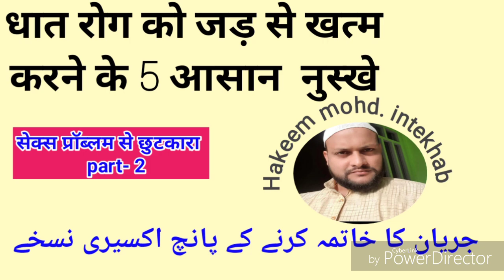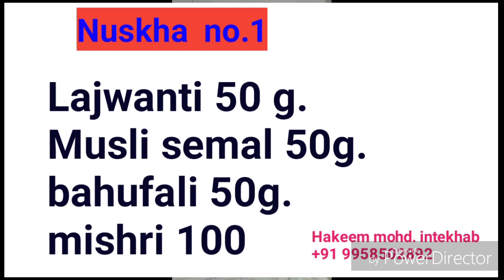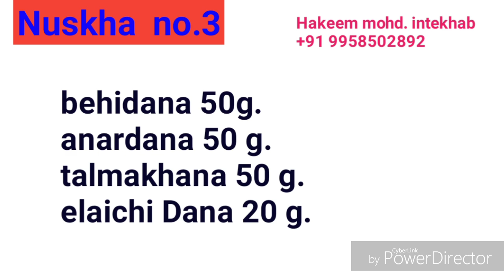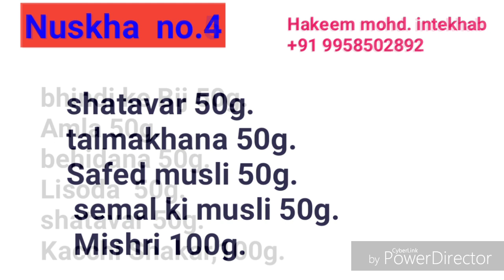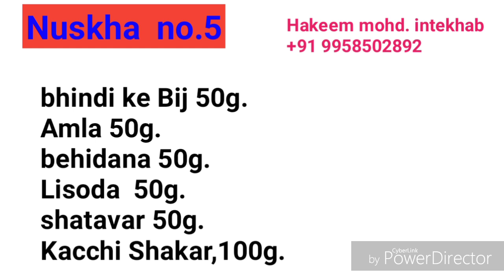धात रोग से हमेशा के लिए छुटकारा | धात रोग के 5 आसान नुस्खे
हमारा इलाज करने का तरीका
एक व्यक्ति ने कई साल हस्तमैथुन किया उसके बाद उसका लीवर कमजोर हो गया पाचन तंत्र खराब हो गया मैंदे और मसाने में गर्मी हो गई और धात रोग शुरू हो गया इसके अलावा स्वपनदोष यानी रात को सोते समय भी वीर्य निकलना शुरू हो गया किसी किसी को इतनी ज्यादा प्रॉब्लम हो जाती है कि लड़की को देखकर या फोन पर बात करते समय या कोई अश्लील फोटो या मूवी देखने पर ही तुरंत लिंग के अंदर से चिपचिपा पानी निकलना शुरू हो जाता है लिंग का ढीलापन छोटापन टेढ़ापन sex टाइमिंग की कमी शुक्राणु की कमी वीर्य का पतला होना शरीर में वीर्य की कमी हो जाना

जब इतनी सारी बीमारियां हस्तमैथुन करने की वजह से या किसी भी वजह से हो जाती है तो फिर इसका इलाज सही तरीके से होना चाहिए
बहुत सारे हकीम डॉक्टर इसका इलाज सही से नहीं करते और वह ऐसे व्यक्ति को जो सभी तरह के धातु रोग से ग्रस्त हो उसको ताकत की गरम दवाई देना शुरू कर देते हैं जिसकी वजह से शरीर में गर्मी बढ़ जाती है और ज्यादा प्रॉब्लम होना शुरू हो जाती है
एक बात याद रखना जब तक आपका धातु रोग ठीक नहीं होगा यानी शरीर से वीर्य का निकलना बंद नहीं होगा तब तक नया वीर्य शरीर में रुकेगा नहीं और धात रोग जब तक ठीक नहीं होगा जब तक आपकी पेट की समस्या हल नहीं होगी क्योंकि हम जो भी कुछ खाते पीते हैं चाहे वह खाना हो या फल फ्रूट या फिर दवाई जब तक पेट का पाचन तंत्र ठीक नहीं होगा तब तक कोई भी चीज पचेगी नहीं जब तक हमारा पेट दवाई को सही से हजम नहीं करेगा तब तक दवाई फायदा नहीं करेगी
मानो अगर आप घर बना रहे हैं आपके घर की बुनियाद बहुत कमजोर है और आपने घर की छत बहुत मजबूत बनाई है और बहुत अच्छी डेंटिंग पेंटिंग की है और बहुत पैसा खर्च किया है लेकिन बुनियाद कमजोर है तो वह घर ज्यादा दिन तक टिकेगा नहीं बहुत जल्द गिर जाएगा और आपका पैसा बर्बाद हो जाएगा
इसी तरह से आपको अपने सेक्स का इलाज भी शुरू से मजबूती के साथ करना चाहिए मैं आपको इलाज का तरीका बताता हूं

सबसे पहले आपको अपना पेट और अपने शरीर की गर्मी का इलाज करना चाहिए जब आप का पाचन तंत्र ठीक हो जाएगा और आपके शरीर की गर्मी दूर हो जाएगी उसके बाद आपको अपने धात रोग का इलाज करना होगा जब आपके शरीर से वीर्य निकलना रुक जाएगा सभी तरह के धातु रोग स्वपनदोष नाइट फेल बगैरा जब ठीक हो जाएंगे तो उसके बाद आपको ऐसी दवाइयां इस्तेमाल करनी पड़ेगी जो वीर्य को पैदा करेगी और वीर्य को गाढ़ा करेंगी और शुक्राणु की मात्रा बढ़ाएगी और आपके वीर्य को हष्ट पुष्ट करके गर्भ के लायक बनाएगी और आपकी खोई हुई ताकत को खोए हुए  वीर्य को फिर से आपके शरीर में भर देगी
फिर उसके बाद ऐसी दवाई इस्तेमाल की जाए जिससे शरीर में ताकत आए लिंग की मुरझाई हुई नशे ठीक हो जाएं लिंग हष्ट पुष्ट हो जाए लिंग में ब्लड का फ्लो बड़े और लिंग खड़ा होना शुरू हो जाए मर्दाना ताकत जोश और कभी ना खत्म होने वाली ताकत आपके शरीर में पैदा की जाए यानि कहने का मतलब यह है की सबसे आखिर में सबसे हाई पावर की दवाई खानी पड़ेगी अगर आप इस तरीके से इलाज करते हैं तो आप हमेशा के लिए ठीक हो जाएंगे और फिर यह ताकत आपके शरीर से कभी भी खत्म ना होगी

एक बात और याद रखें आपकी कई साल पुरानी प्रॉब्लम  बहुत जल्द कुछ ही दिन में तो ठीक नहीं होने वाली इसके लिए आपको जिम्मेदारी के साथ इलाज करना पड़ेगा जो तरीका मैंने बताया है यही एक तरीका है आपकी प्रॉब्लम को ठीक करने का

आपको मार्केट में बहुत सारे हकीम डॉक्टर वैद्य मिल जाएंगे जो यह कहेंगे कि हम कुश्ता और भस्मो से इलाज करते हैं हम 15- 20 दिन में आप की बीमारी को ठीक कर देंगे और आपको मर्द बना देंगे ऐसा कहकर आपसे 20000 या ₹30000 ले लेंगे लेकिन जब आप उनकी दवाई इस्तेमाल करेंगे तो आपके शरीर में गर्मी बढ़ जाएगी और आपको स्किन प्रॉब्लम गर्मी लीवर की प्रॉब्लम मेरे मसाने की गर्मी पेशाब में जलन धात का निकलना नाइट फेल का बढ़ जाना आदि प्रॉब्लम शुरू हो जाएंगी जिससे आपको बहुत भयंकर नुकसान होगा और कुछ भी फायदा नहीं होगा अगर किसी को थोड़ा बहुत फायदा हो भी जाता है तो उसका असर बहुत जल्द खत्म हो जाता है क्योंकि आप की बुनियाद कमजोर है और आपने छत बहुत मजबूत डाल दी ऐसा मकान बहुत जल्द गिर जाता है ज्यादा दिन नहीं टिकता

उम्मीद है आप मेरी बात को समझ गए होंगे अगर फिर भी कोई बात समझ में ना आए तो आप मुझसे व्हाट्सएप पर कमेंट कर सकते हैं
मेरा इलाज का तरीका

पहला महीना
जिसको ज्यादा गर्मी या पेट की प्रॉब्लम होती है तो उसको एक महीना पेट की और गर्मी दूर करने की दवाई खिलाई जाती है और अगर गर्मी या पेट की ज्यादा बड़ी प्रॉब्लम ना होती है तो फिर उसको धात रोग ठीक करने की दवाई दी जाती है

दूसरा महीना
दूसरे महीने में
वीर्य को पैदा करने की और वीर्य को गाढ़ा करने की दवाई दी जाती है जिसके इस्तेमाल से वीर्य गाढ़ा होकर शुक्राणु बढ़ते हैं और शरीर में वीर्य की कमी दूर होकर शरीर हष्ट पुष्ट होता है अंदर से कोई भी ताकत फिर से आना शुरू हो जाती है

तीसरा महीना में मर्दाना ताकत की हाई पावर की दवाई दी जाती है जिसके इस्तेमाल से लिंग में जोश शक्ति और ताकत आती है सेक्स टाइमिंग बढ़ती है मर्दाना और जिस्मानी ताकत आती है बार बार सेक्स करने की इच्छा जागती है और यह परमानेंट ताकत होती है

नोट

किसी किसी को 4 महीने भी दवाई खिलानी पड़ सकती है जिसको ज्यादा गर्मी और पेट की खराबी होती है उसको पहले एक महीना से ठीक करवाया जाता है

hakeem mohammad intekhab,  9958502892